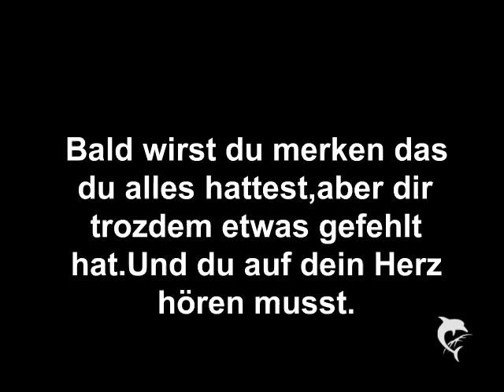Listen to Your Heart-Trailer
Ich hoffe meine neueStory gefällt euch.Aber jetzt kommt nicht jeden Tag von beiden eine Story raus sondern nur jeden zweiten Tag von den beiden.Und wochenende wenn ich Zeit habe kommen dann von beiden Storys eine.